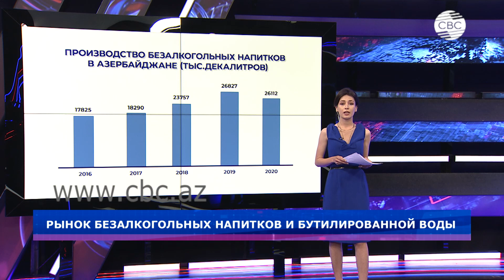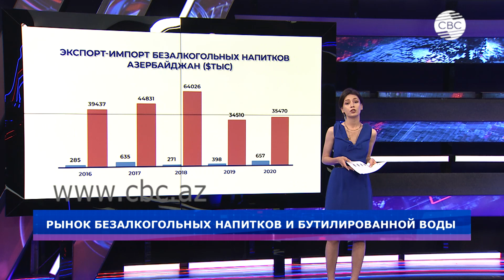Рынок безалкогольных напитков и бутилированной воды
Наступившая жара вызвала заметный рост потребления безалкогольных напитков и бутилированной воды в Азербайджане. Рост фиксирует и мировой рынок. По оценкам экспертов Statista в этом году рынок безалкогольных напитков и бутилированной воды по сравнению с 2020 годом прибавит 12%, в денежном эквиваленте превысит 300 миллиардов долларов, а уже к 2025 году оборот рынка приблизится к 400 миллиардам долларов.